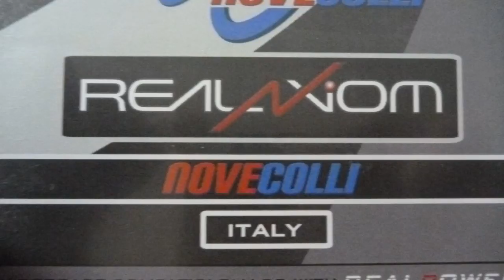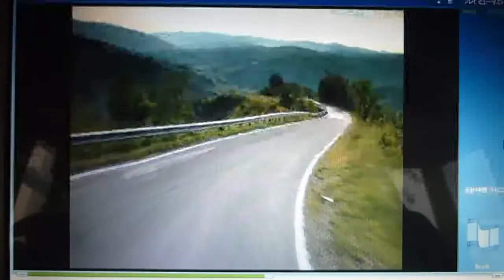Elite "Real" series trainer movie sample; Novecolli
エリート「リアルアクション」シリーズトレーナー用実写ムービーのサンプルです。
コースは「ノヴェ・コッリ」。